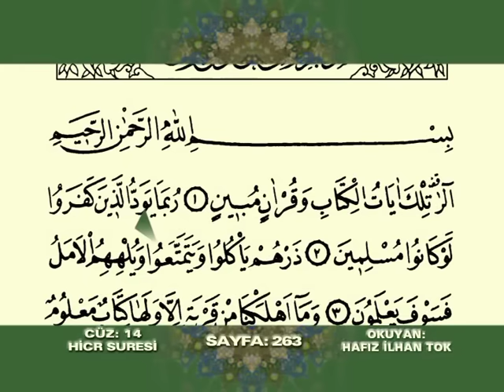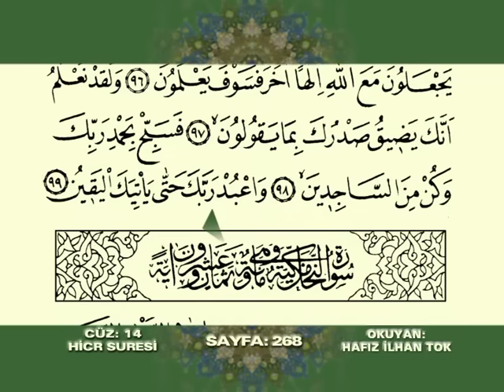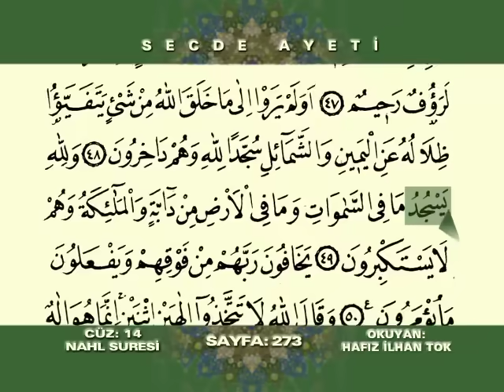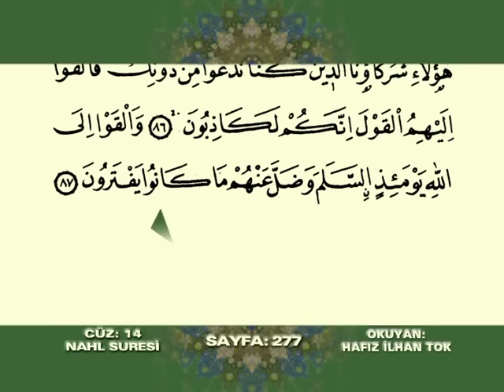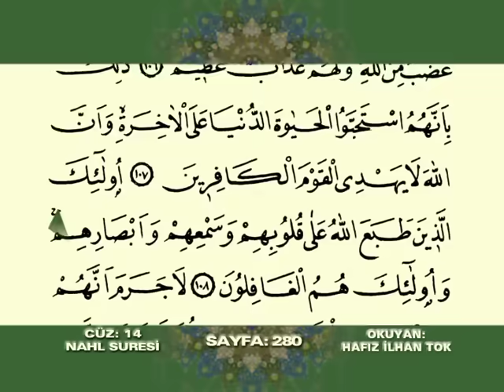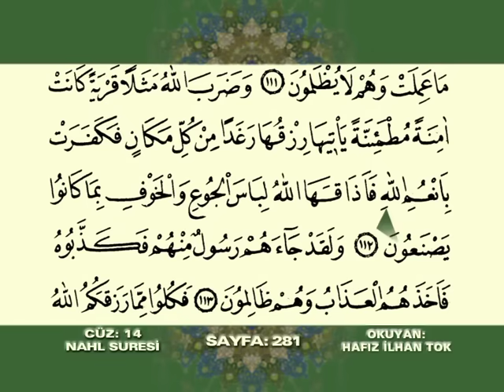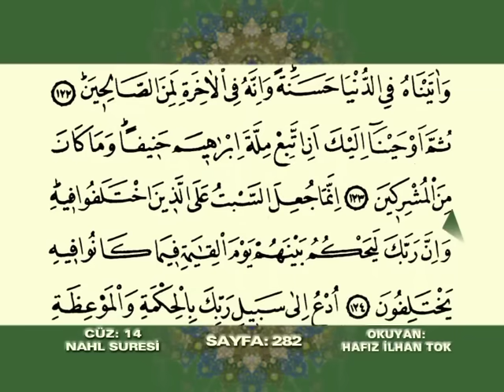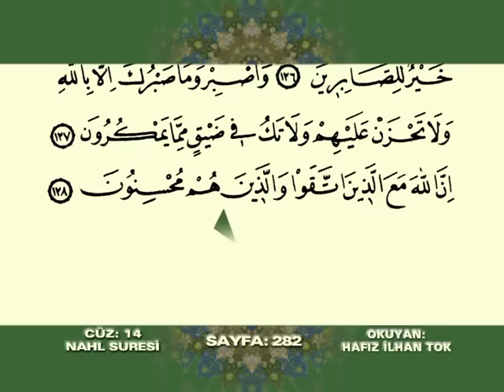Kuran-ı Kerim 14. Cüz (Hatmi Şerif Mukabele) Hafız İlhan Tok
Okuyan: İlhan Tok
Albüm: Kur'an-ı Kerim Hatmi Şerif Seti
Senarist: Mustafa Aslantürk
Yönetmen: Mustafa Aslantürk
Yapım: Hazan Prodüksiyon